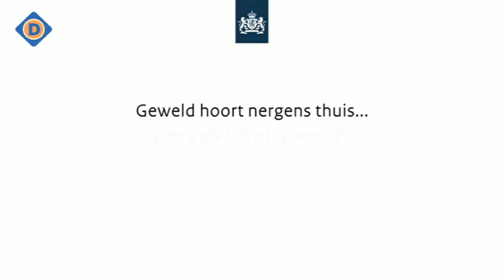Lucie Huijs over week tegen kindermishandeling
Lucie Huijs is coördinator preventie basisteam Jeugd & Gezin. Volgens de cijfers hebben gemiddeld twee kinderen uit een klas te maken met kindermishandeling of huiselijk geweld. Lucie was op 29 november te gast in Dommelland Live n.a.v. de week tegen kindermishandeling.